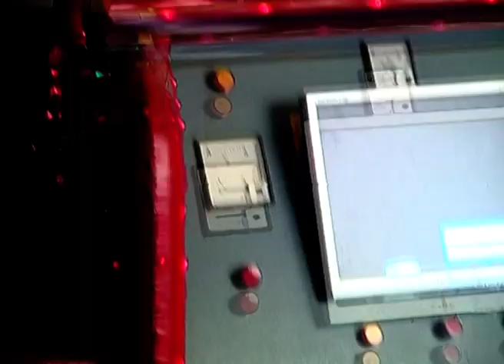Raja Gaja | Bangla TV Serial | Full Episode - 192 | Zee Bangla